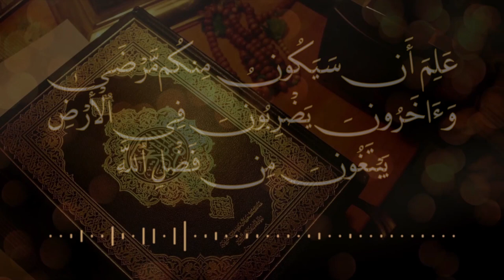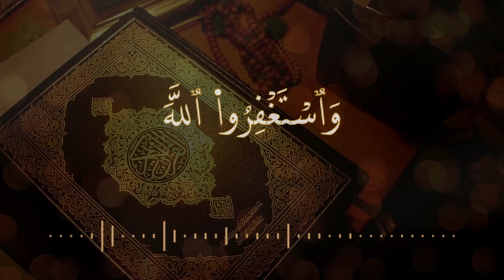Surah Muzammil | 11 Times | Recitation for Success, Wealth and Money / Rizq | Beautiful Voice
Specially recited Surah Muzammil 11 times in the beautiful voice of Omar Al Darweez. Listen daily and you'll see that In Shaa Allah, Allah (S.W.T.) will bless you in terms of prosperity and will fulfill your dreams.

This work (Audio) is attributable to Omar Al Darweez.